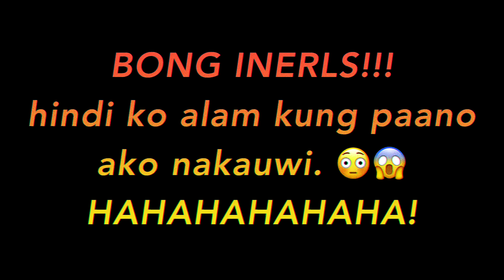KUNARS IN BARCELONA (PART TWO) | Nurse Even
At dahil nabitin kayo sa part one, mga KUNARS, eto na po ang part two. :)